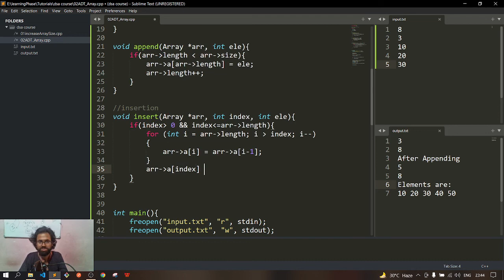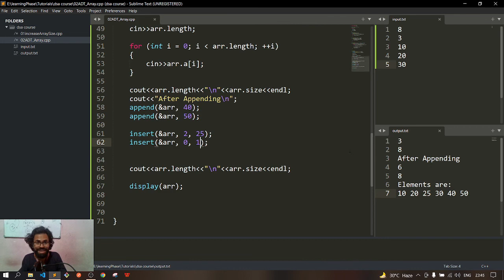Insertion in Array | C++ Code | Hindi | DSA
Learn about Abstract Data Type in C++.

Products that I used:
1. Laptop
2. Tripod

Keep Coding